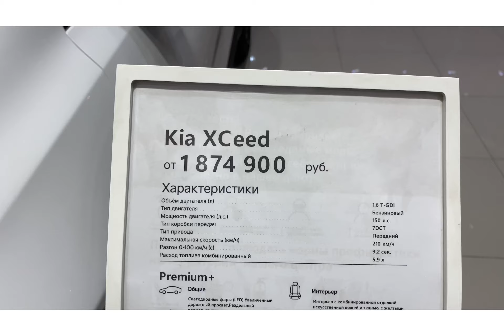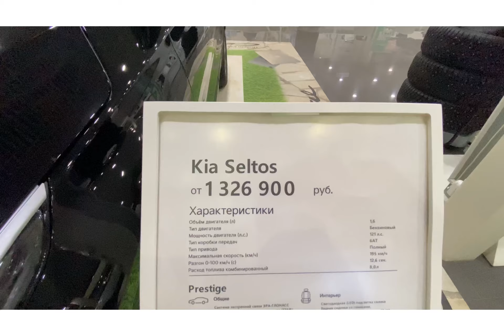Цены Kia декабрь 2021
Цены на автомобили Kia на 6 декабря 2021 года официальный дилер Вист-Авто
Московская обл., Домодедовский район,Трасса М-4 «ДОН» 12 км от МКАД